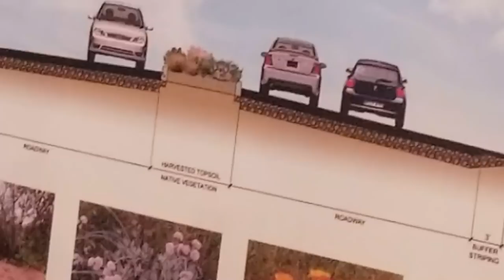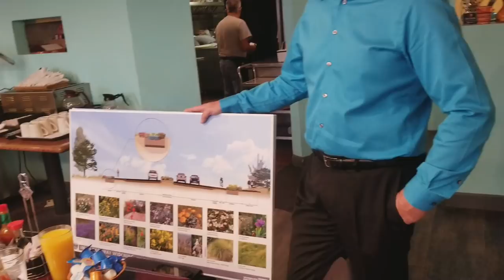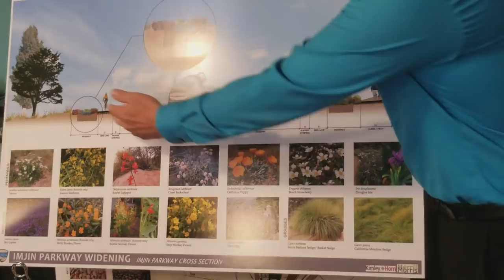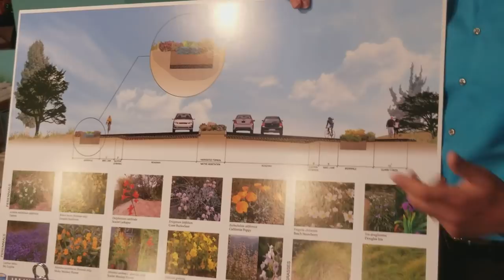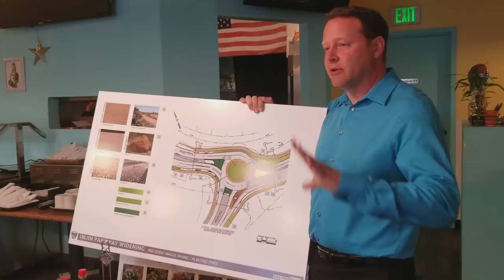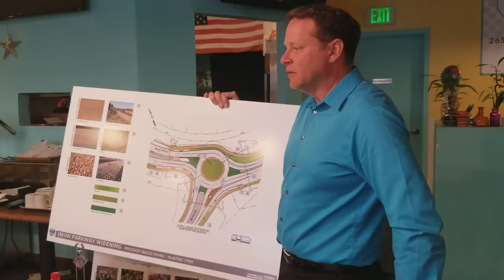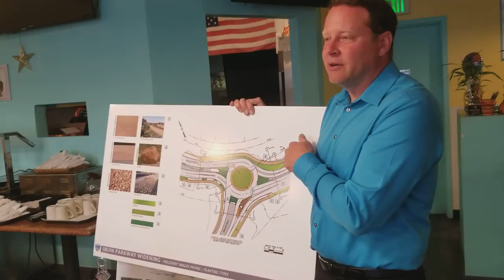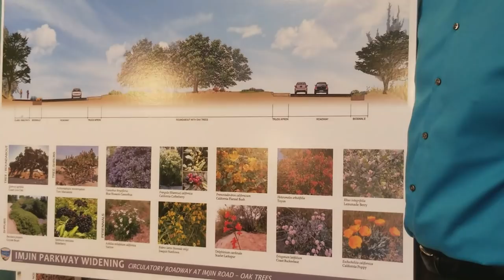Marina Chamber Of Commerce - Guest Speaker Brian McMinn Director of Public Works - City of Marina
Brian McMinn, Director of Public Works gives us a presentation on upcoming intersection road work, that'll soon be taking place around Marina. He touches on  how these projects will bring about increased "Public and Road Safety".  Want to know how beautful it'll look? He shares that as well.
We have a lot of exciting things going on in Marina.

Info@marinachamber